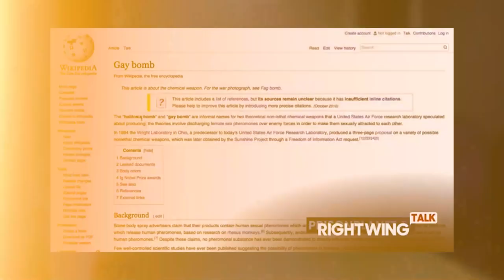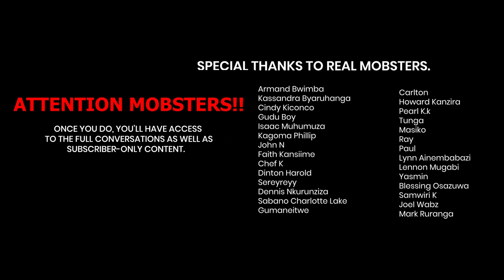Celine Hits 100K on Instagram! THE MJP Episode 41 Ft. Celine Kamuhangi